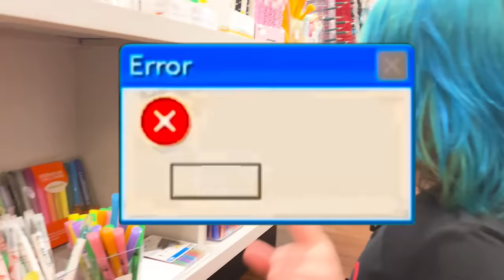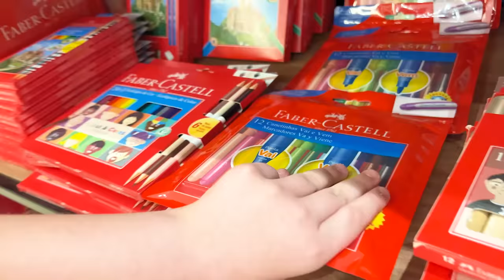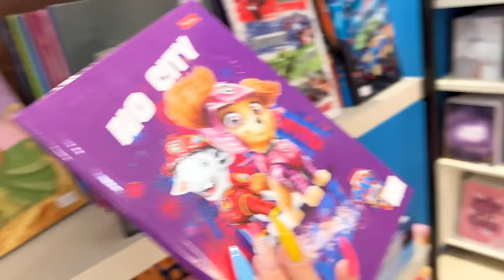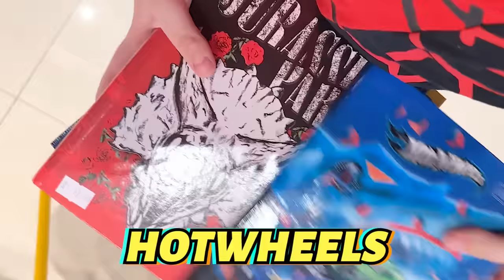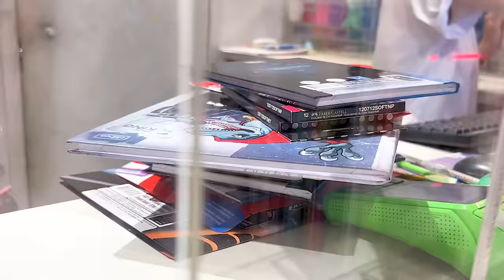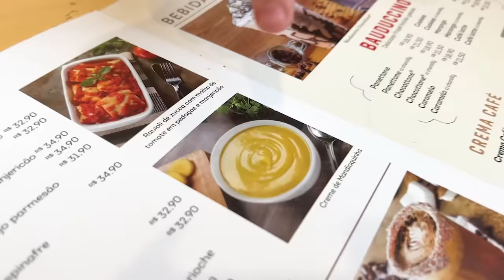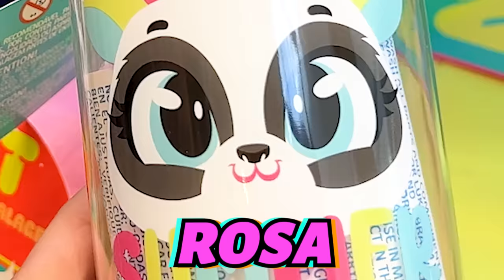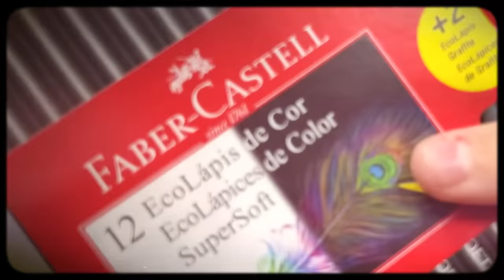COMPRANDO MEU MATERIAL ESCOLAR 2023 😍 PRIMEIRO VÍDEO DO CANAL ( ALEC GO! Vlogs )